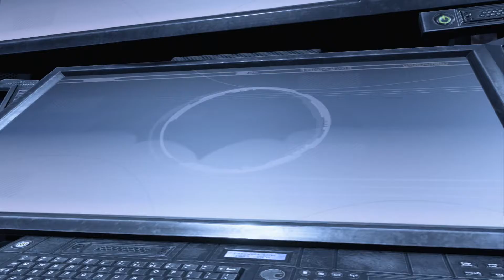BATMAN RETURN TO ARKHAM ASYLUM - Part 7 - (Xbox One)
➥ Xbox One : GAddict1